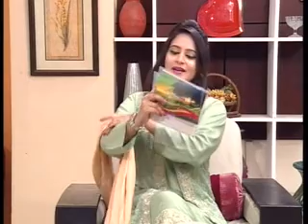Hello Hello Morning at Indus Vision Part 02